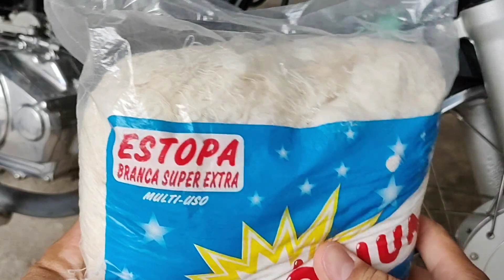Pasta de De Dente Tira Manchas ?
Neste vídeo fiz um teste com pasta de dente no paralama da moto pra ver se ela tira as manchas da pintura.

É Possível Polir Pintura com Pasta de Dente?